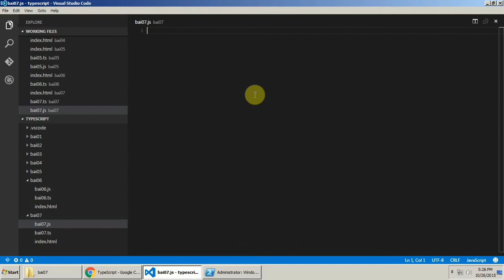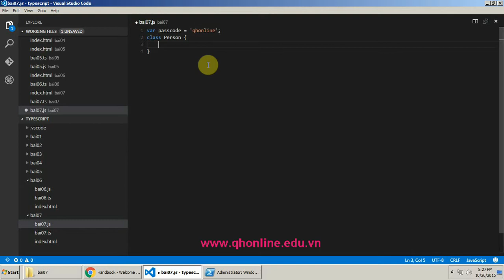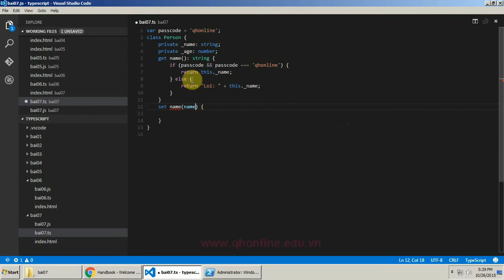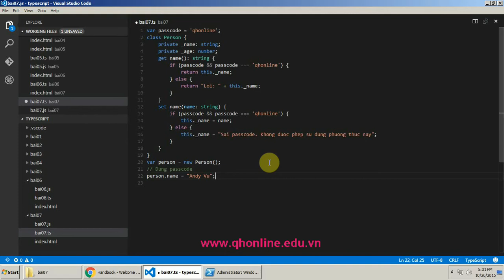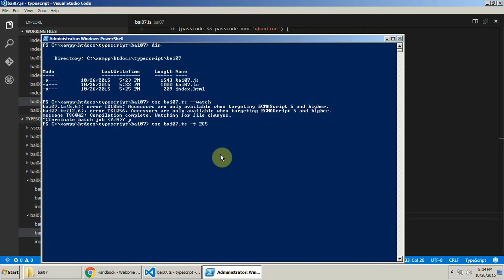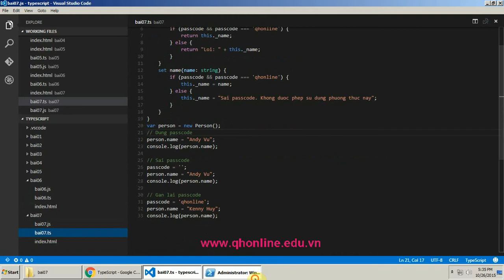Tìm hiểu Accessor va get/set trong TypeScript